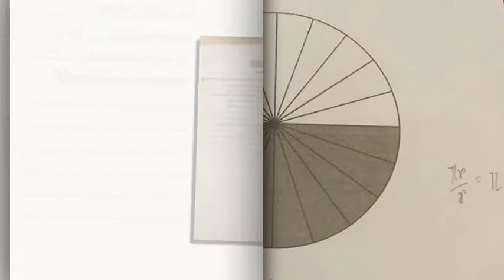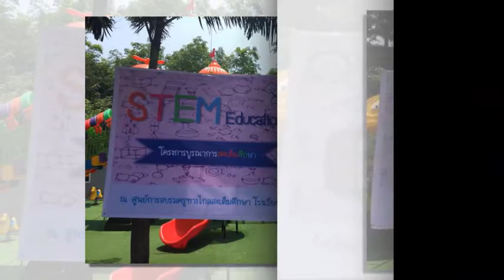VDO โครงการอบรมสะเต็มระดับมัธยมต้น สช 63 บึงกาฬ ปีการศึกษา 2560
งานสอน นายรุ่งเรือง  ทาระเวท ร.ร.เลิศปัญญา